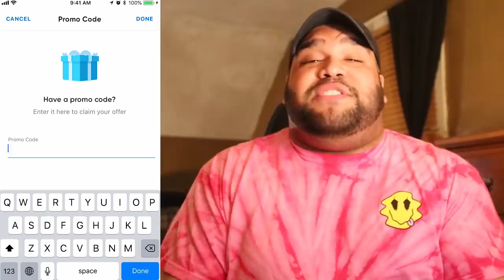Taylor Swift - ME! (feat. Brendon Urie of Panic! At The Disco) MUSIC VIDEO REACTION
Dante reacts to. ( ME!MUSIC VIDEO )

Have you heard my original music!